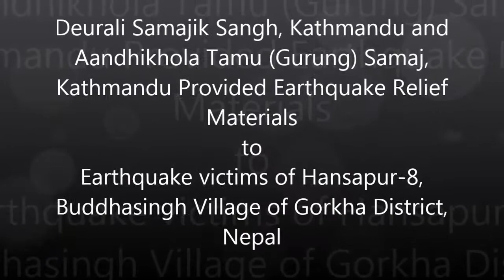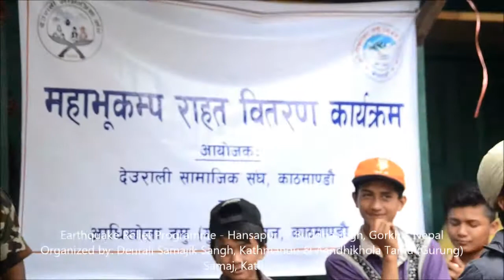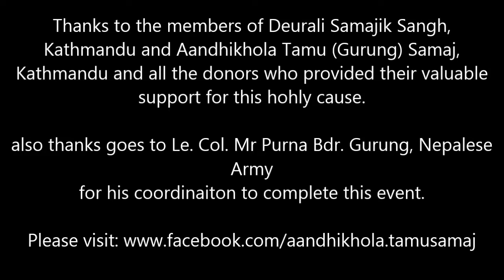Earthquake Relief material distribution - aandhikhola tamu samaj, kathmandu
Deurali Samajik Sangh, Kathmandu and Aandhikhola Tamu (Gurung) Samaj, Kathmandu initiated to collect funds from their members and others  who wanted to support. After fund collection, they decided to go to support to real and remote location and they chose to go to Gorkha district Hansapur VDC. It was ward number 8 of the Hansapur VDC, Buddhasingh Village of Gorkha district. It was distributed on 27th Baishakh 2072 (10th May 2015).